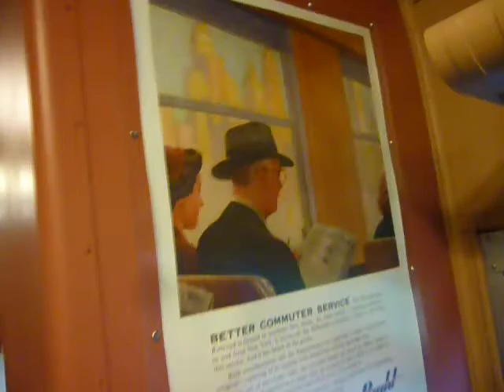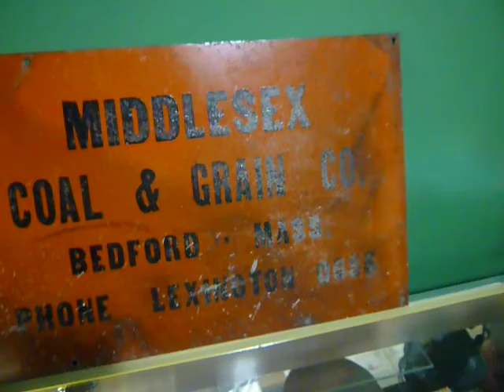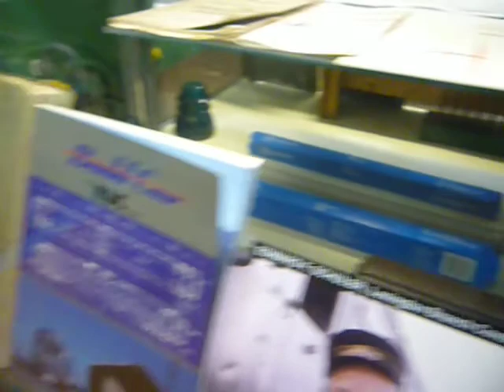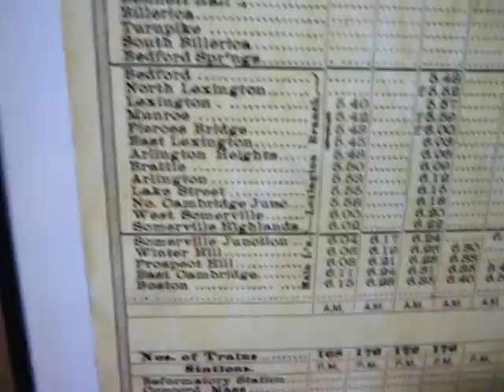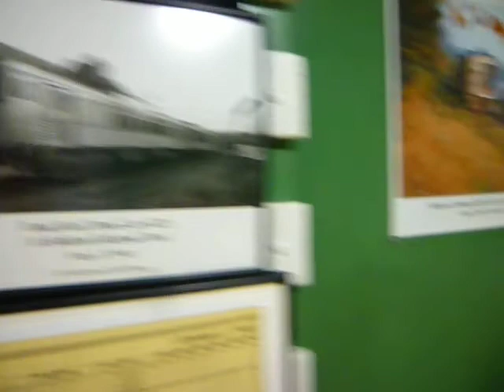Budd Rail Diesel Car 6211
at the Historic Bedford ma Depot.